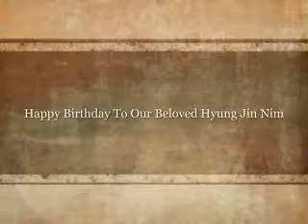HyungJinNimBirthDay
For Our Beloved Hyung Jin Nim Birthday from Thailand Members